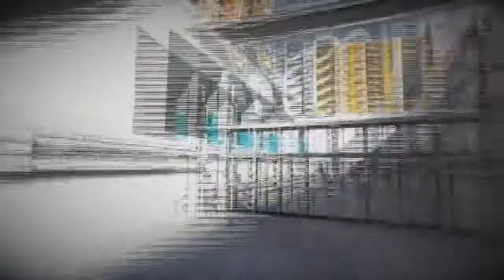Let's Play Mirror's Edge - Part 4: Falling Through A Roof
And not getting hurt. Wee!